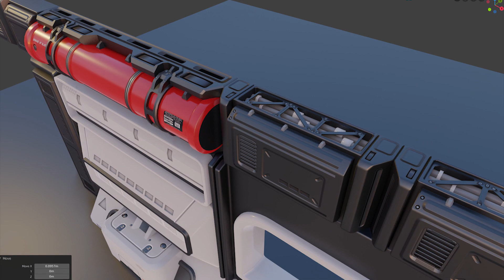DEV DIARY #18 - A.I. attacks/deaths , INVENTORY gear changing, Bodytypes and more.